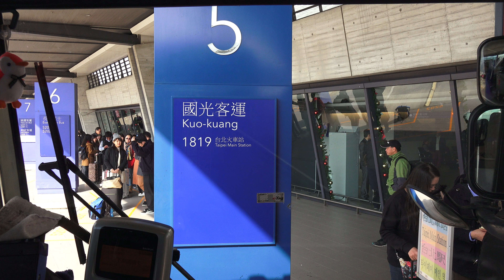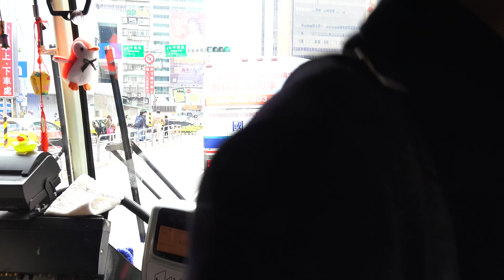2015.12.17 國光客運 MCI96A3 國光號1819線 桃園機場-國道2號-中山高速公路國道1號-台北車站 路程景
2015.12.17 國光客運 MCI96A3 國光號1819線 桃園機場-國道2號-中山高速公路國道1號-台北車站 路程景